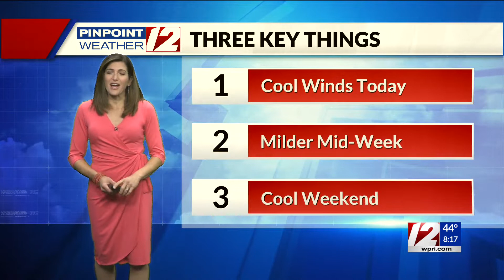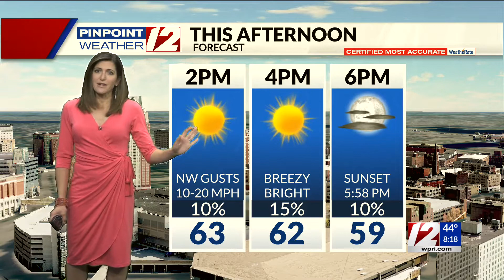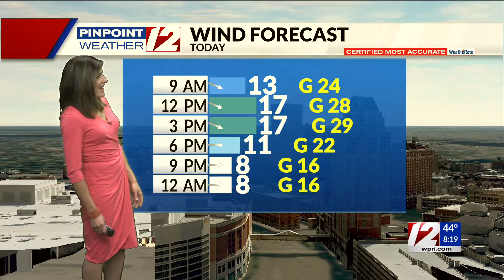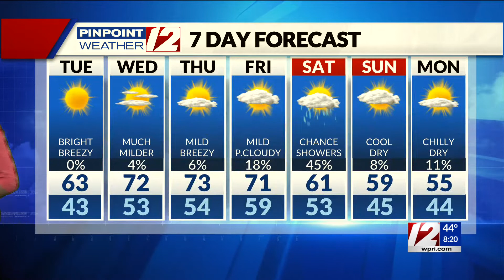Pinpoint Weather 12 Forecast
12 News Meteorologist Michelle Muscatello has the updated morning forecast for Tuesday, October 19, 2021